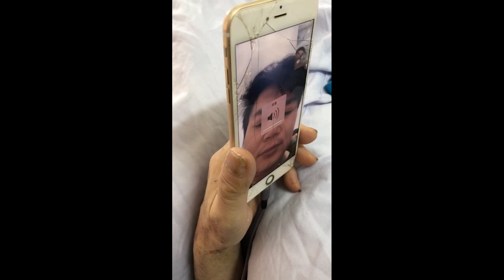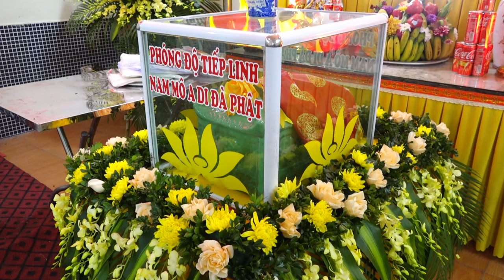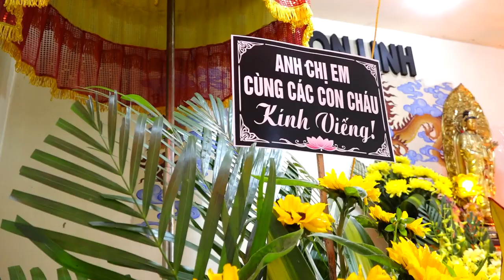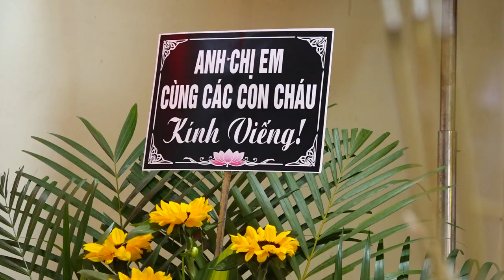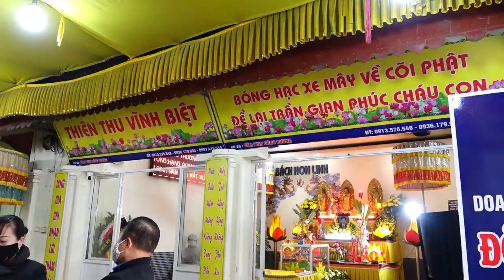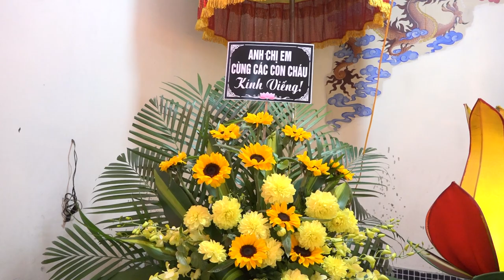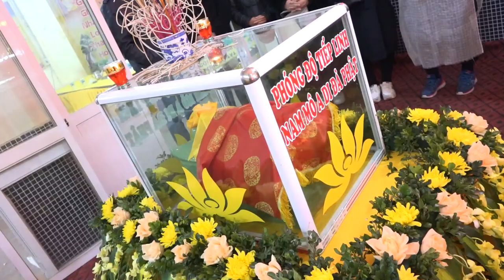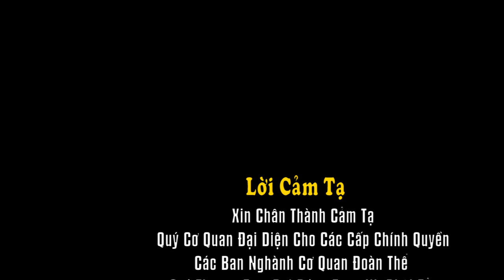Lễ tang ông Hạng Quang Chấn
Thành kính chia buồn cùng gia đình hiếu quyến